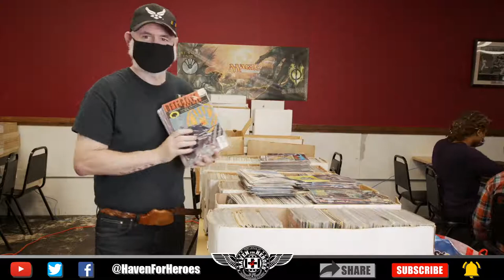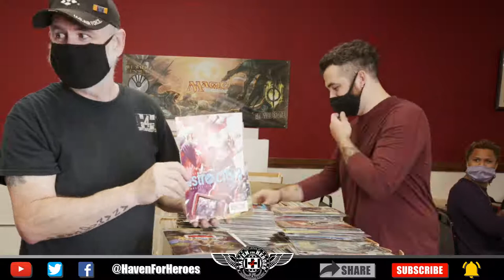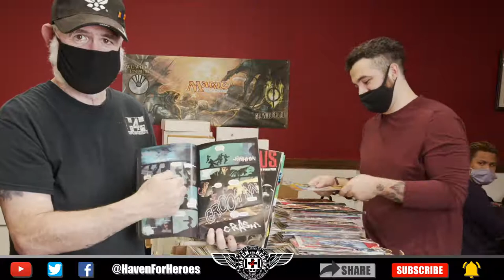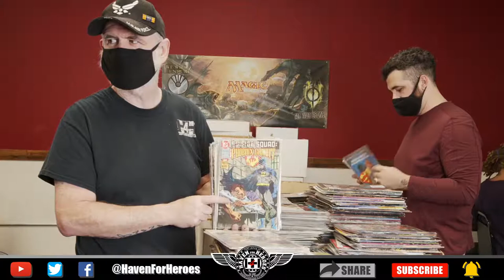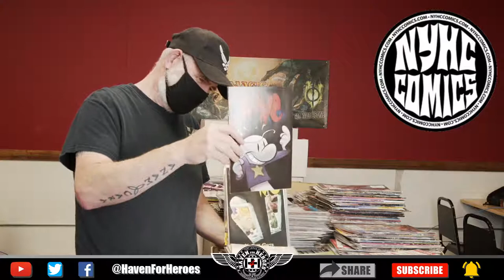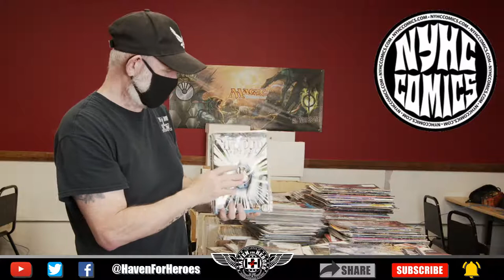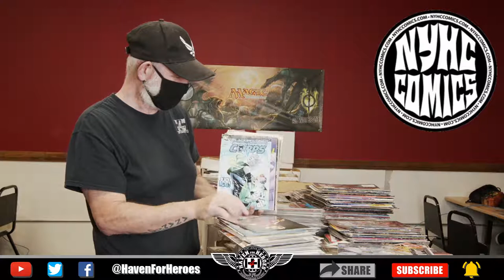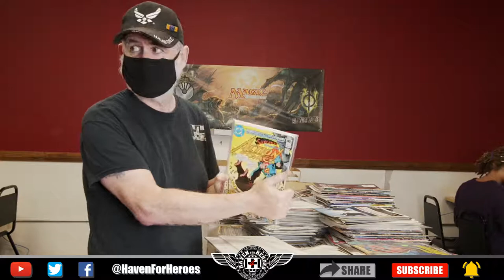Huge 20 box Comic Collection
We drove 4 hours to pick up 2 collection without looking through just so we could share it with you the viewers.